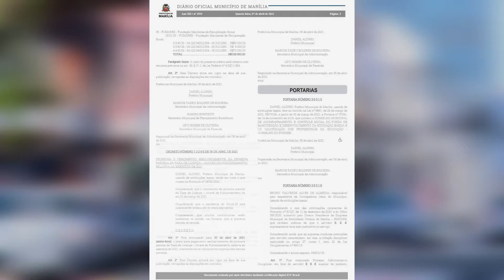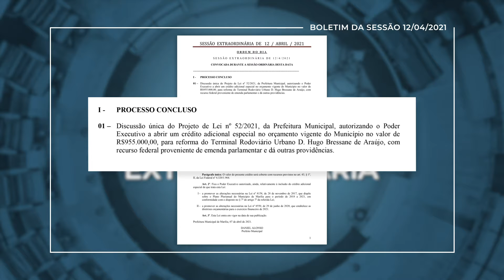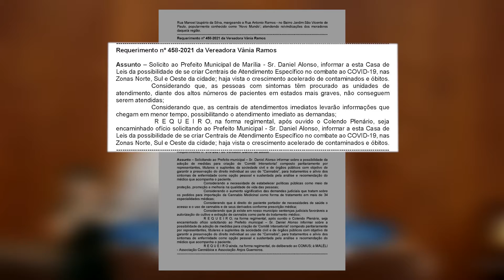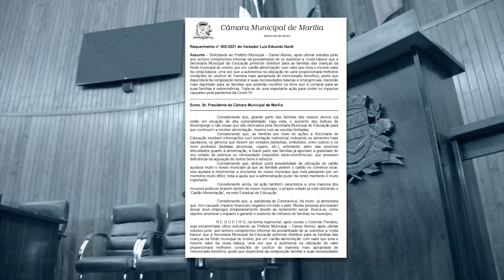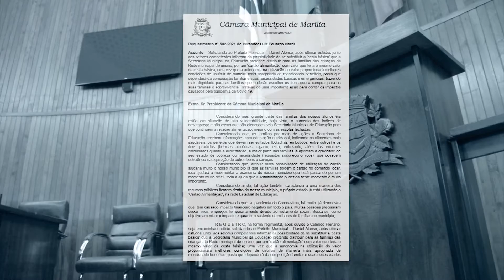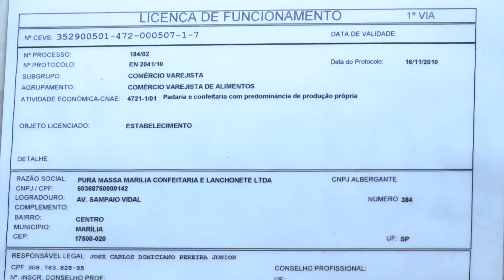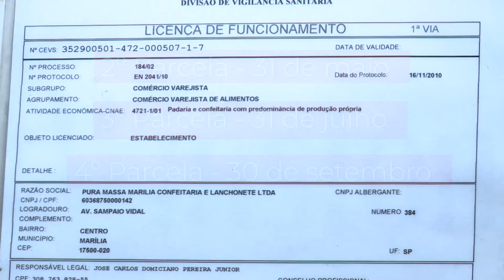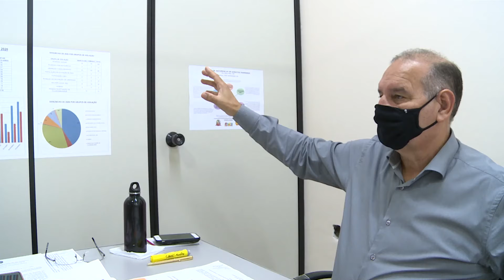JORNAL DA CÂMARA – EDIÇÃO: 15/04/2021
O Jornal da Câmara traz pra você as principais notícias do Poder Legislativo de Marília.

Os destaques da edição 15/04/2021:

- Vereadores aprovam dois projetos em sessão

- Vereadora Vânia Ramos solicita ao prefeito a criação de Centrais de Atendimento para combate à Covid-19

- Vereador Luiz Eduardo Nardi faz requerimento para que cesta básica seja substituída por cartão alimentação

- Prefeitura prorroga prazo para pagamento da primeira parcela da taxa de licença do alvará de funcionamento

- E conheça o “Ligue 180”, uma central que presta uma escuta e acolhida às mulheres em situação de violência